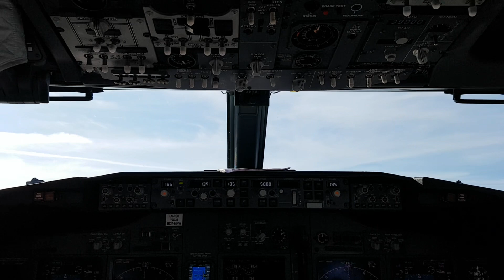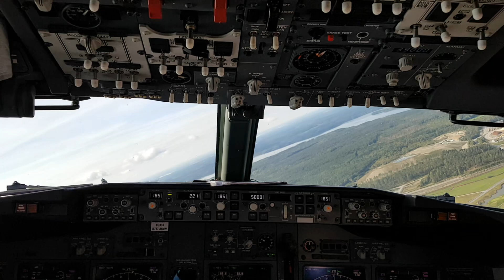Cockpit view - Take off from Stockholm Arlanda ARN, Sweden - Boeing 737